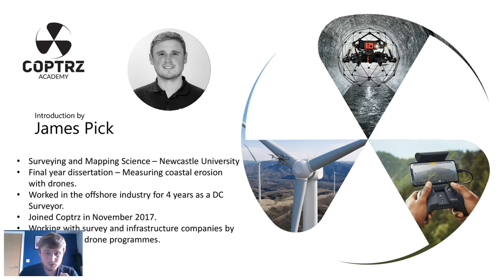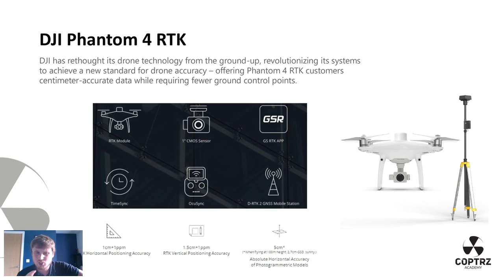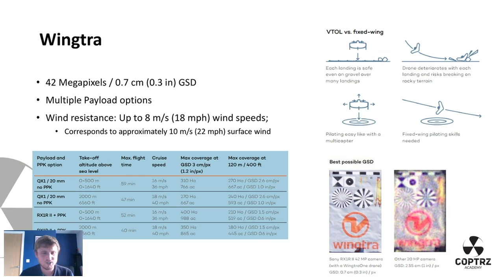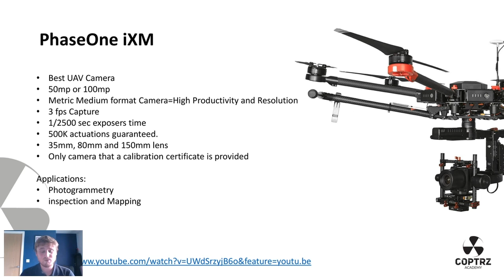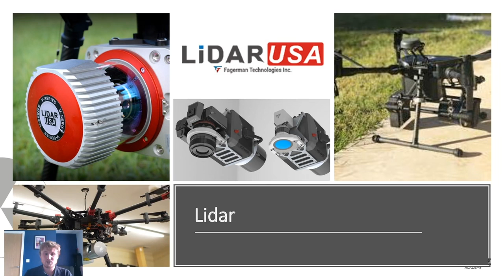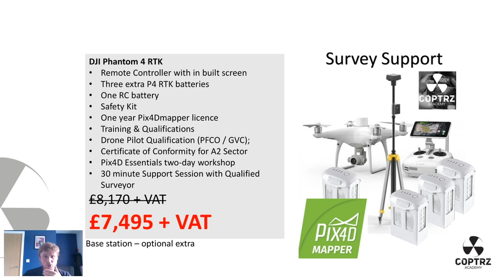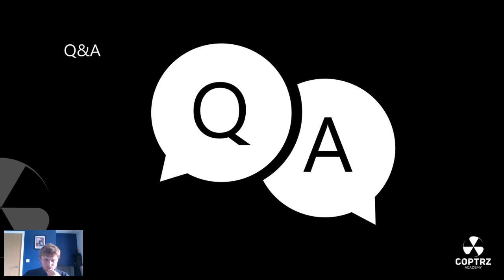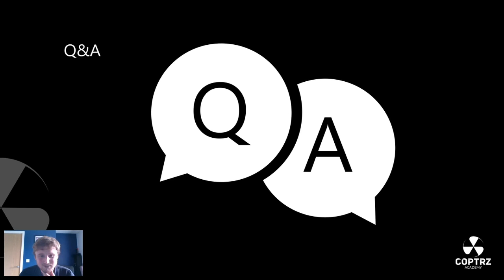James Pick: Drones For Surveying - July '20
James Pick shares his insights into utilising drones for surveying.

If you would like more assistance with regards to incorporating drones into your business please visit;